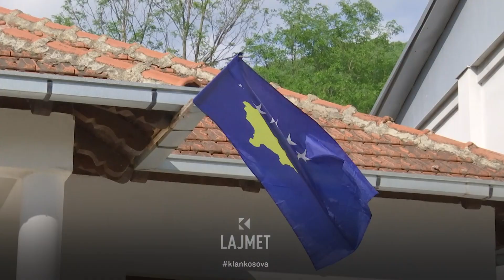Kryetari i Çabrës - Zeqiri shkon në zyrë kur piqen kushtet - 30.05.2023 - Lajmet